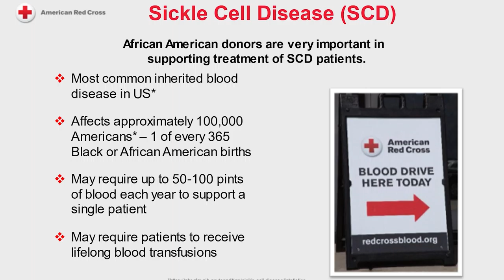AC 2021: Center for Missional Outreach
A report by Rev. Andy Lewis for the North Texas Annual Conference (June 13-15, 2021) at St. Andrew UMC.